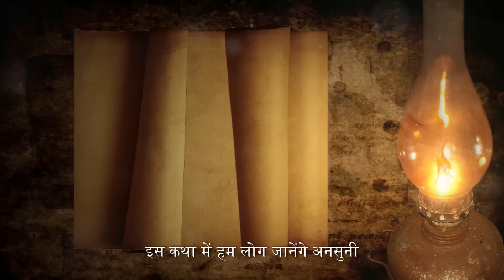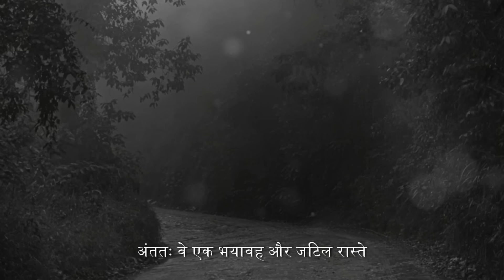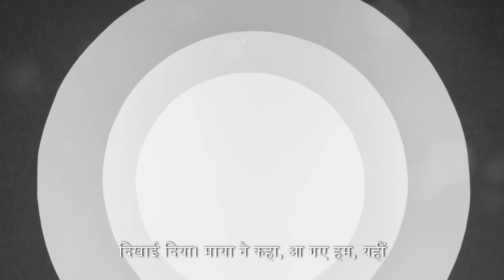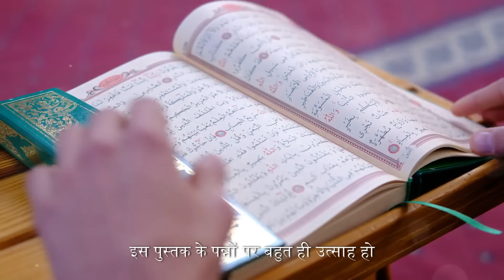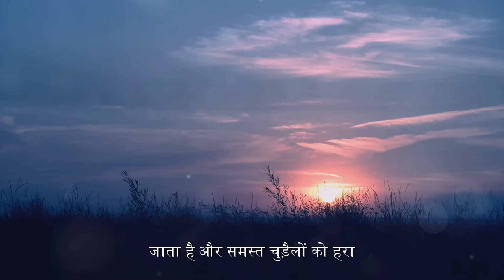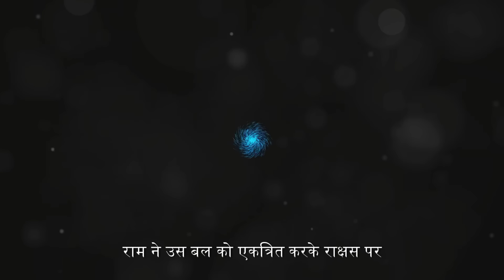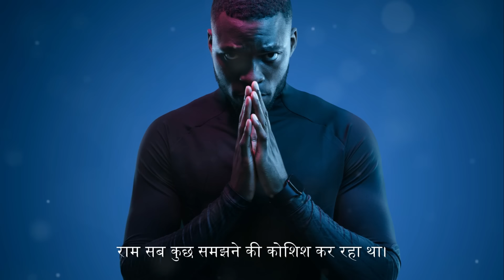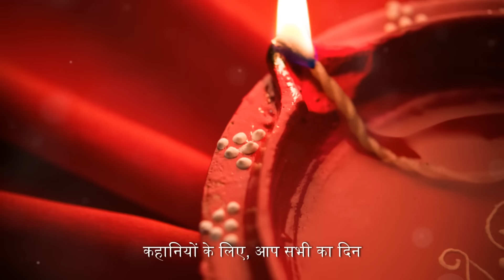वाराणसी के भिखारी की भैरवी साधना,Beggar's SHOCKING Transformation Through Varanasi Tantric Rituals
Dive into the mystical journey of Ram, a humble beggar in the ancient city of Varanasi, who embarks on an extraordinary path of Bhairavi sadhana. Discover the unheard legends and mystical tales that unfold as Ram meets the enigmatic Maya, who leads him to a secret location promising untold powers. From encountering the mysterious Baba Aghor and receiving ancient knowledge to battling witches and awakening his inner strength, Ram's transformation is nothing short of miraculous. Join us as we explore his spiritual quest filled with trials, revelations, and divine blessings.

OUTLINE:

00:00:00 Introduction
00:00:46 भैरवी मंदिर का रहस्य
00:04:20 गुप्त स्थान की यात्रा
00:07:29 तांत्रिक विद्या का आरंभ
00:11:28 चुड़ैलों का आक्रमण
00:12:10 अंतिम परीक्षा
00:16:17 भैरव का उदय
00:20:30 Conclusion
आप मुझे अपने अनुभव यहाँ भेज सकते हैं -
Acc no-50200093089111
IFSC CODE-HDFC0008822
BRANCH-8822